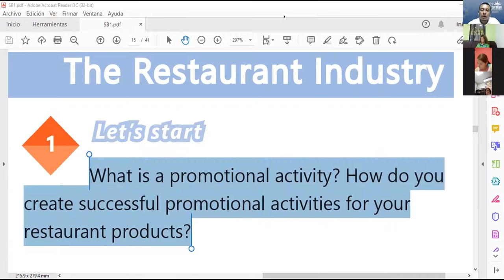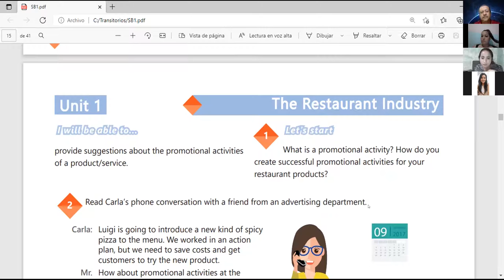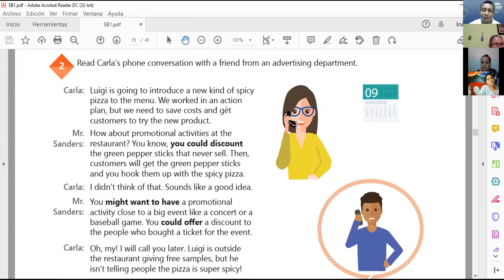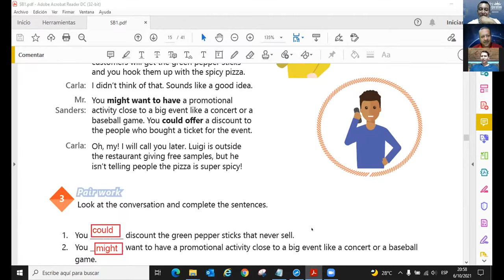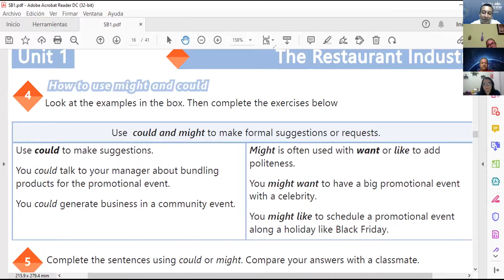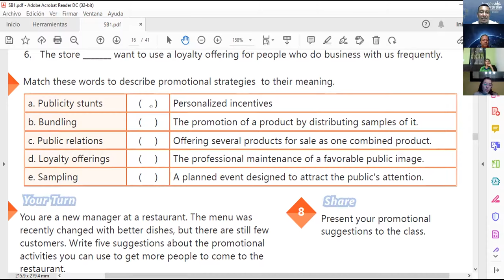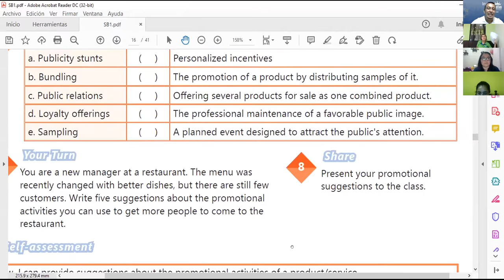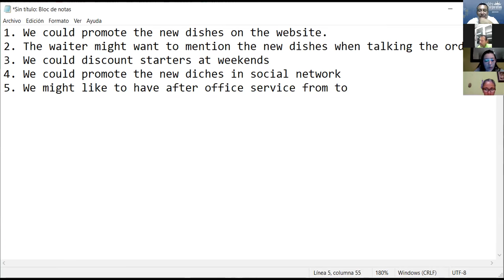Ingles Corporativo-VIDEOCONFERENCIA #5, UNIT 1 REVIEW AND PRACTICE